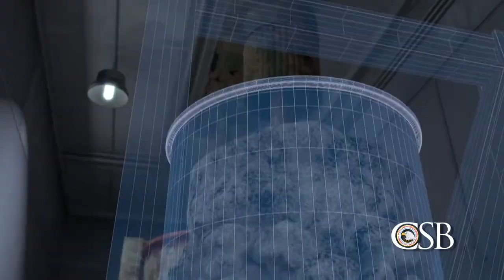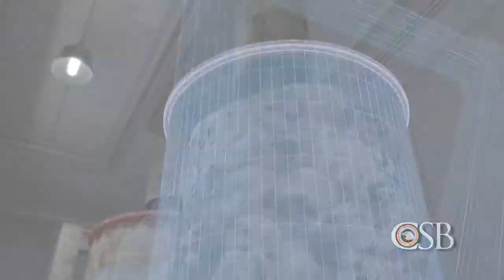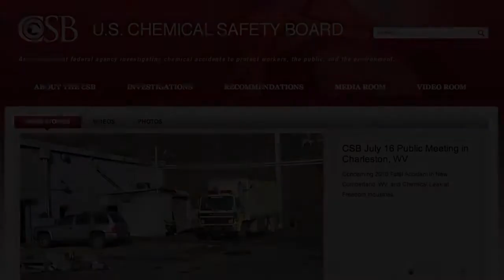Combustible dust (zirconium) explosion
In 2010, an explosion and fire occurred at the AL Solutions plant, which processed titanium and zirconium. Both metals in the form of dust are explosive. At elevated temperatures, they can react with water, additionally generating explosive hydrogen. For this reason, type D extinguishing powders are recommended. Nevertheless, four audits carried out over several years by consulting and insurance companies did not indicate that the water spraying system used in the plant constitutes an inappropriate extinguishing method. This example shows the continuing need to spread knowledge in the field of explosion and fire safety.

Some of these audits also praised the method of cleaning up the remaining dust by flushing them with a water jet. Although metals over time are covered with oxides, which normally make it difficult to react with water, at AL Solutions we have had to deal with a freshly ground material that has not yet formed such a protective barrier. As research has shown, a small amount of hydrogen is generated in this situation, increasing the energy of the dust explosion.